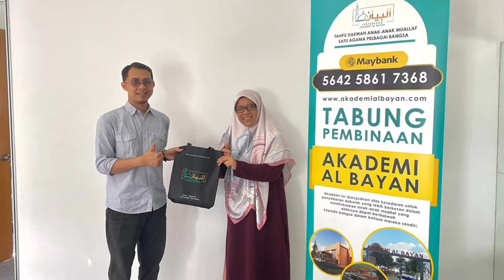Kelas Pengajian Akademi Al Bayan